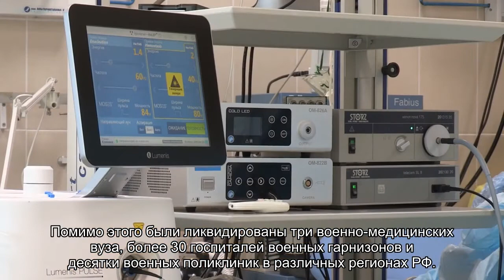Институт усовершенствования военных врачей ликвидирован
Министерство обороны завершило ликвидацию Государственного института усовершенствования военных врачей (ГИУВ). Об этом со ссылкой на источник в министерстве сообщает laquo;Интерфаксraquo;.